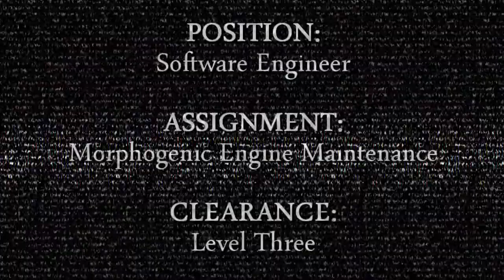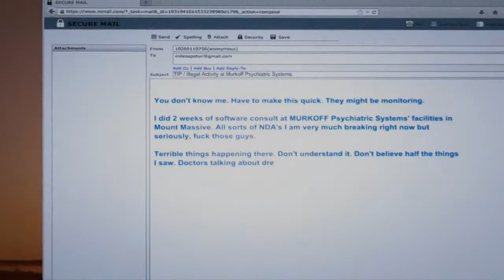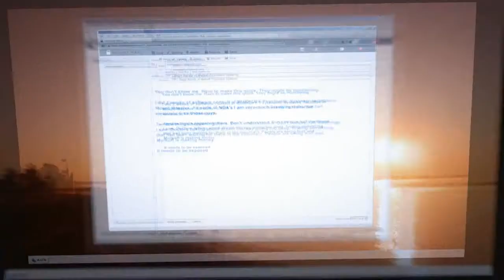OUTLAST: WHISTLEBLOWER #01 │ He Who Blew The Whistle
And thus the journey into darkness begins... Welcome back to Mount Massive Asylum! Sure feels great to be back - or does it? Well, chaos has not been unleashed yet. Soon though, very soon... This time we are Waylon Park, a software engineer, who's grown sick and tired of his company, the evil Murkoff Cooperation! And he is about to do the unthinkable - to go behind their back and expose Murkoff's inhumane experiments to the public. Will he succeed?
It helps me out and shares the entertainment, thank you❤
Stalk me on Facebook (if you must)...
Ladies and gentleman, one and all...
Mellow greetings, good day and welcome to my Let's Play of the first DLC for the amazing horror game known as Outlast! That's right, Outlast has returned! And it has brought a large amount of new content to provide us with even more scares and creepy atmosphere. Once again we must enter the dangerous halls of Mount Massive Asylum, a hatchery of death and festering insanity, in order to uncover all of the structure's dark secrets. Will we be able to survive the nightmares created by the evil Murkoff Corporation a second time? Or has our luck finally run out?